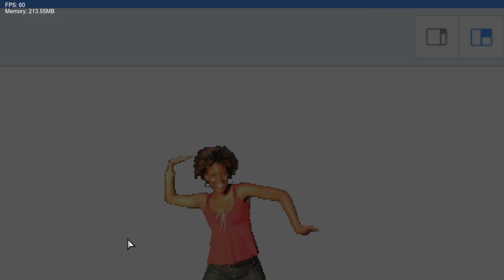Friday Night Funkin Vs SCRATCH MOD (FNF/Mod/Hard)